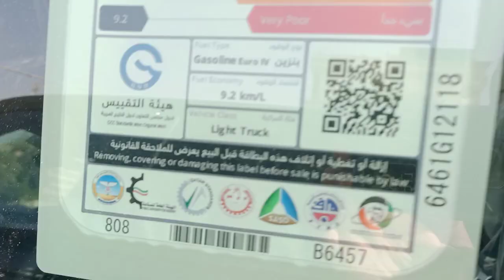تسليم فوري تويوتا لاند كروزر الوحيدة في مصر 🔴